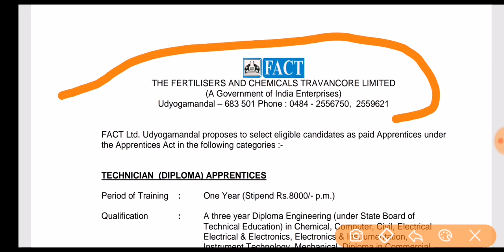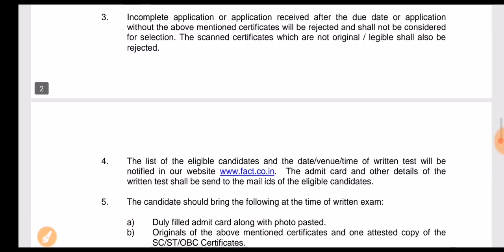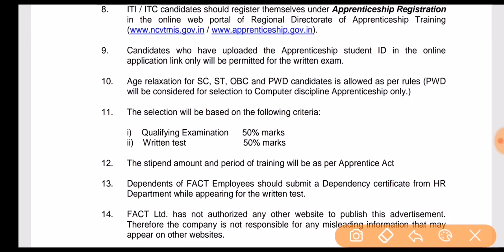Fertilizers and Chemical Travancore Recruitment 2019 // Full Detail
Namaskar Dosto